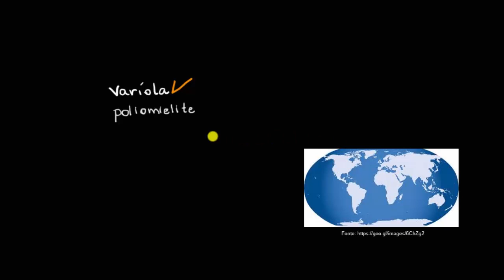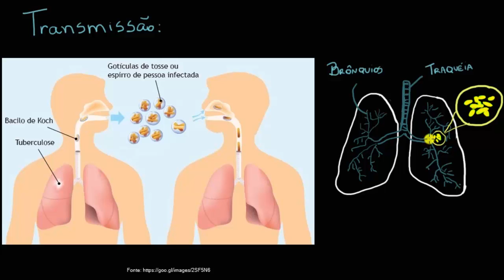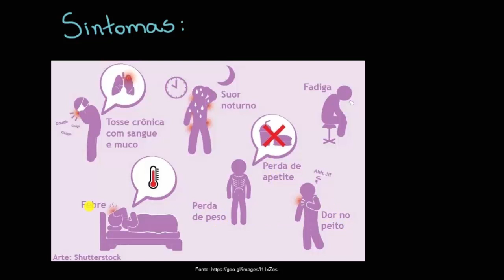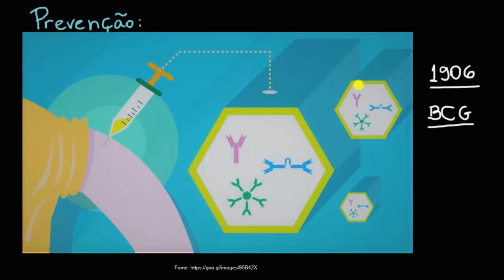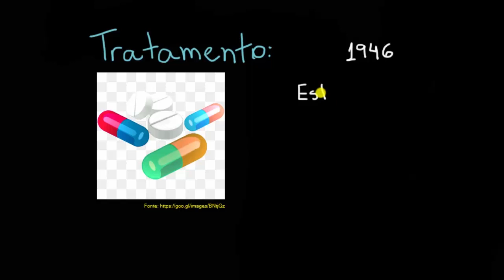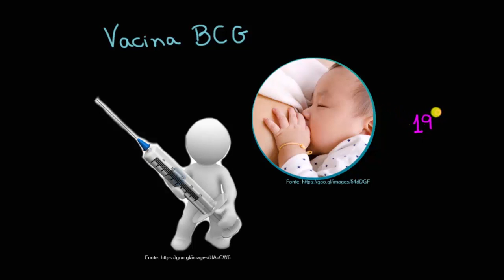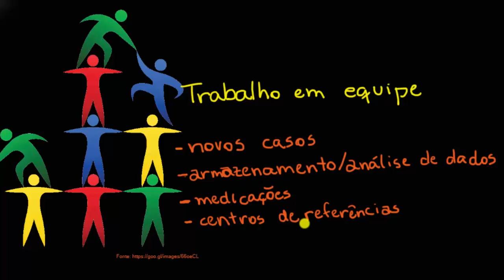Exemplo da importância da vacinação, a história da tuberculose no Brasil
Nesta videoaula apresentamos como as vacinas são importantes no controle de doenças usando como exemplo a história da tuberculose no Brasil